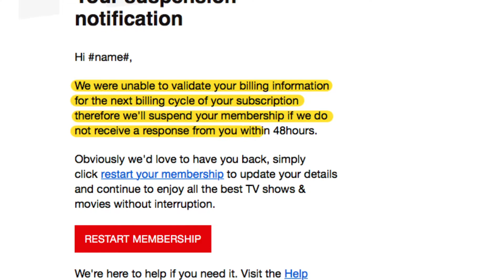Rossen Reports: How to Protect Yourself From Latest Netflix Scam